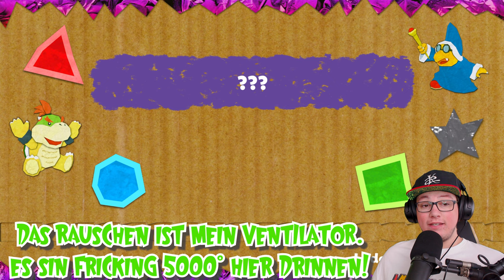ER will uns ZERSTÖREN!!! 🥚 #07 Yoshi´s Crafted World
Herzlich Willkommen zur 7. Folge
von Yoshis Crafted World!!!

Story:
Die Yoshis leben auf einer Insel, auf deren Gipfel sich die Traumsonne befindet. Die Traumsonne kann mithilfe ihrer fünf Traumjuwelen Wünsche erfüllen. Eines Tages gelangen Kamek und Baby Bowser auf die Insel der Yoshis und wollen die Traumsonne stehlen. Dabei werden die Yoshis, Kamek, Baby Bowser und die Traumsonne von der Insel geschleudert und die Traumsonne verliert ihre Juwelen.
Kamek und Baby Bowser suchen die Traumjuwelen. Die Yoshis wollen dies verhindern und ein Yoshi begibt sich ebenfalls auf die Suche, um die Traumjuwelen vorher zu finden. Die restlichen Yoshis warten währenddessen bei der Traumsonne, um diese zu beschützen.
Was ist Yoshi´s Crafted World?:
Yoshi’s Crafted World ist ein Jump-’n’-Run-Videospiel, das von dem Spielentwickler Good-Feel entwickelt und von Nintendo am 29. März 2019 exklusiv für die Nintendo Switch veröffentlicht wurde. Es ist der Nachfolger von Yoshi’s Woolly World. Yoshi’s Crafted World ist ein 2,5D Jump-’n’-Run in Papp-Optik, das sich vom Gameplay her stark an Super Mario World 2: Yoshi’s Island anlehnt. Ein Alleinstellungsmerkmal des Spiels ist, dass man mit dem Vorder- und Hintergrund interagieren kann. Außerdem hat jedes Level zusätzlich zur Vorder- auch eine Rückseite, die nach Abschluss gespielt werden kann. Auf dieser muss der Spieler jeweils bis zu drei Schnuffelchen finden und ins Ziel bringen, wofür er pro zurückgebrachtem Schnuffelchen eine Blume erhält. Wenn ihm dies innerhalb des vorgegebenen Zeitraums gelingt, erhält er eine weitere Blume. Das Spiel enthält außerdem einen Zweispieler-Modus, bei dem jeder Spieler seinen eigenen Yoshi steuert.
Viel Spaß!